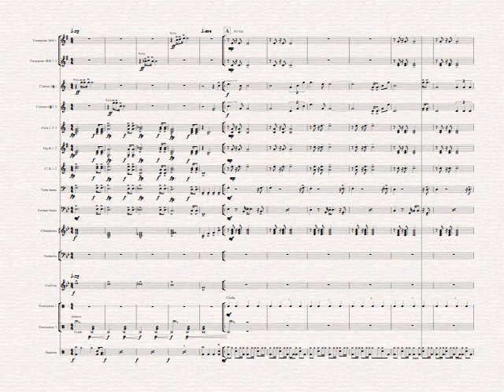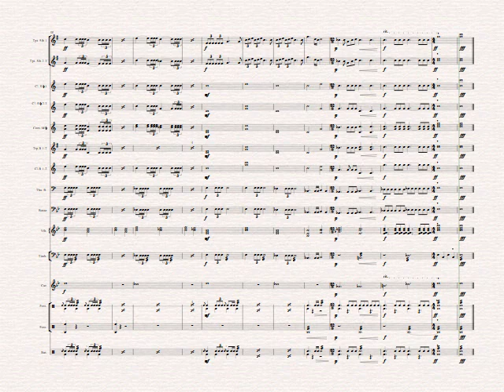Salle N°12 - Compositeur Fabrice ORBAN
Batterie Fanfare